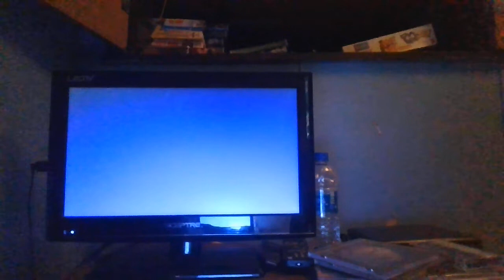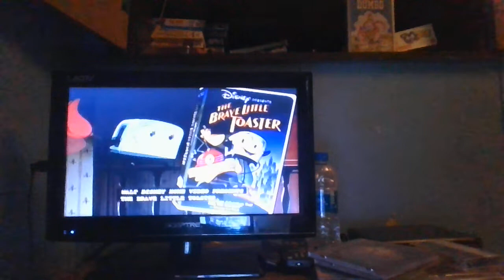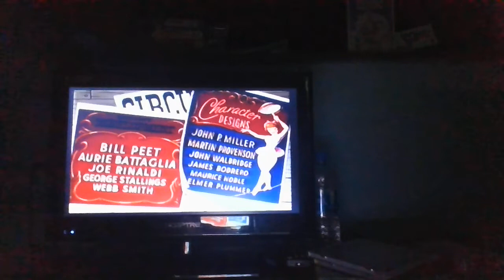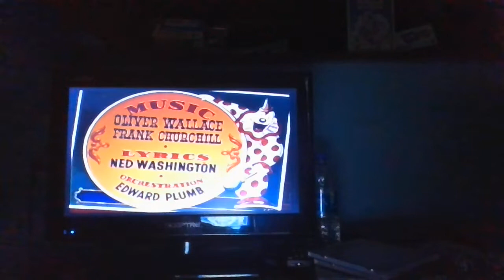Opening to Dumbo 1995 VHS (Version #2)